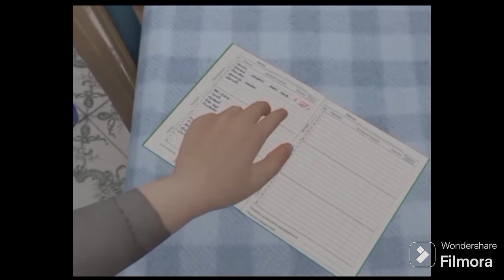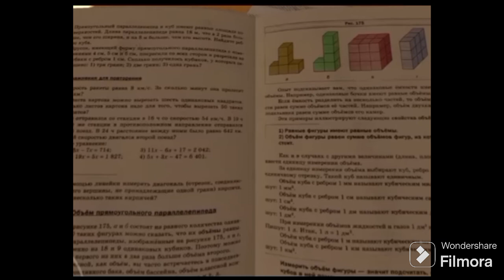песня про родителей , но поют бурундук, трансформер и телефон